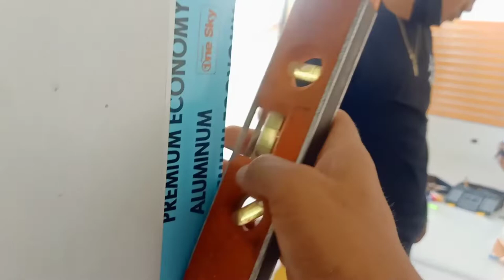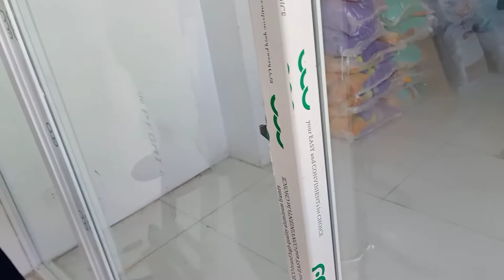Aluminum glass Partition / Sliding Door 798 series / Installed / New Project